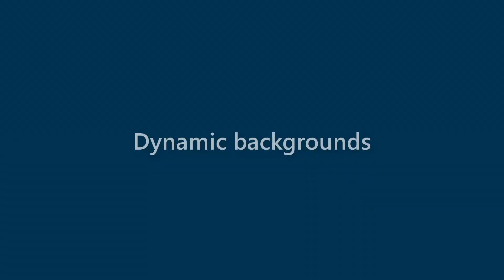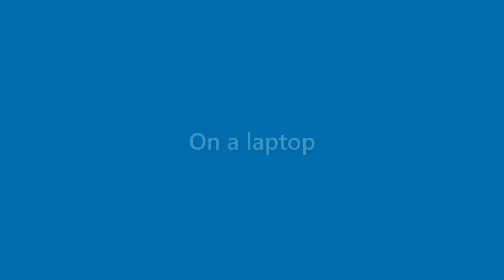Iker Weiss - appearance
Name Look - Iker Weiss - appearance. In this video we present "Iker Weiss" name look and feel in various scenarios.
This video will cover:
How does "Iker Weiss" look as a personal letterhead?
How does "Iker Weiss" look on a business card?
How does "Iker Weiss" look on a computer/laptop screen?
How does "Iker Weiss" look with different background colors?
How does "Iker Weiss" look with various fonts?